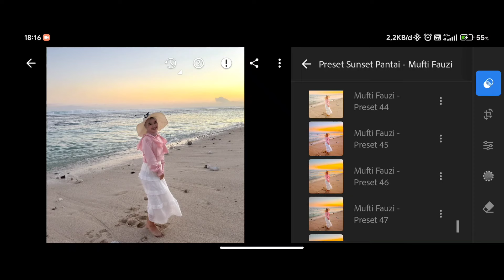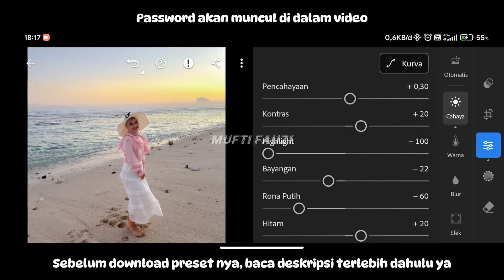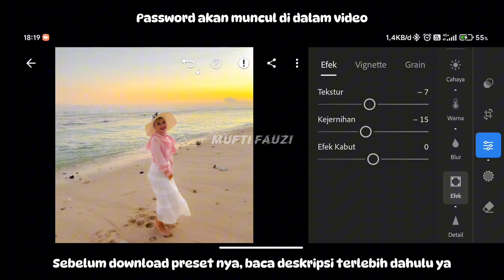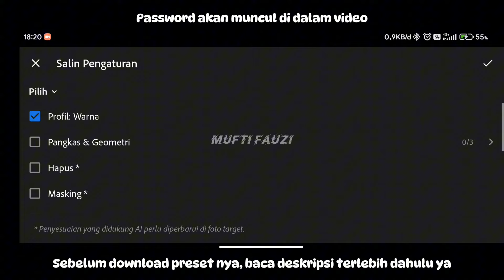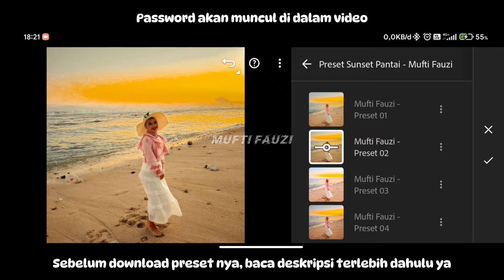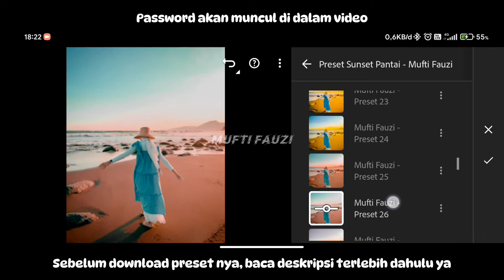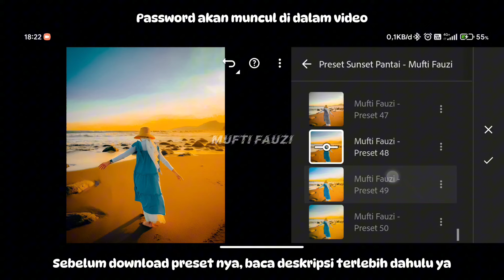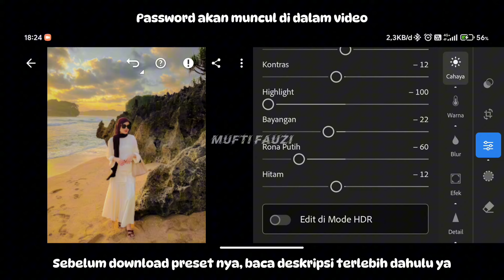FREE 50+ PRESET LIGHTROOM | SUNSET PANTAI | LIGHTROOM TUTORIAL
Preset Lightroom Yang Akan Aku Bagikan di Video Kali Ini Adalah Preset Lightroom Sunset Pantai.